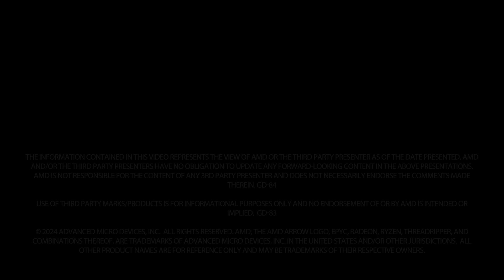The Evolution of PyTorch – Interview with Joe Spisak of Meta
Join Niles Burbank, Representative to the PyTorch Foundation from AMD, as he interviews Joe Spisak, Product Director for Generative AI at Meta, discussing the early days and the evolution of PyTorch.

Joe describes how this open-source machine learning library has become a cornerstone in the AI community, supporting groundbreaking projects like ChatGPT and Stable Diffusion. He dives into the importance of user-centric design, fast iteration cycles, and the balance between accessibility for new users and functionality for experts.

For seasoned and new developers who have interest in contributing, Joe extends multiple ways to get involved in current projects.

The information contained in this video represents the view of AMD or the third-party presenter as of the date presented. AMD and/or the third-party presenters have no obligation to update any forward-looking content in the above presentations. AMD is not responsible for the content of any third-party presentations and does not necessarily endorse the comments made therein. GD-84.